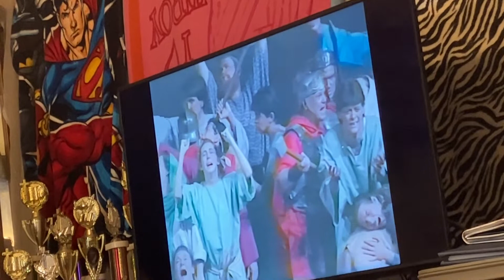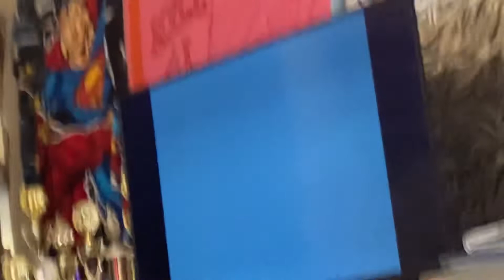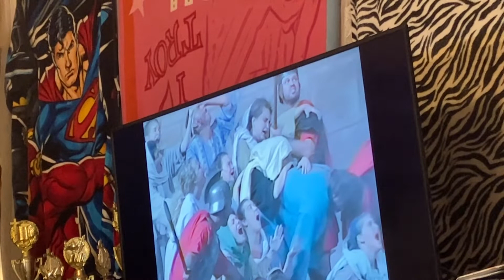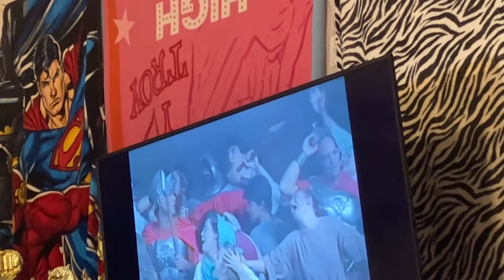"Messiah" 1989: "Calvary"/"Behold the lamb"/ "The crucifixion" (pardon Ella's barking.)